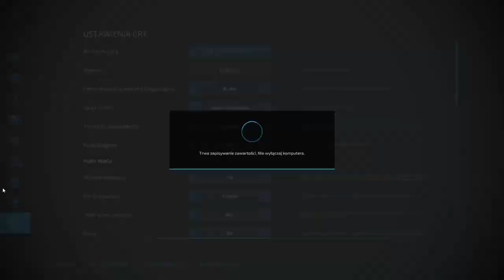FS 22 ELMCREECK #66 Kopanie marchwi na ekranie !!